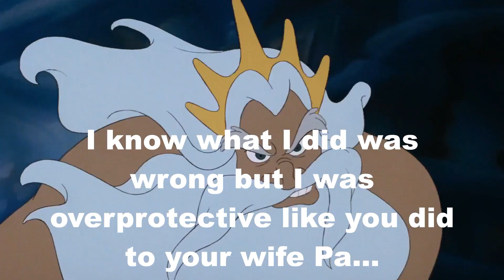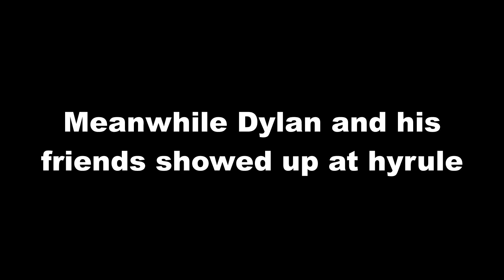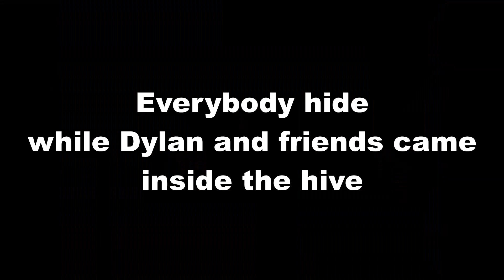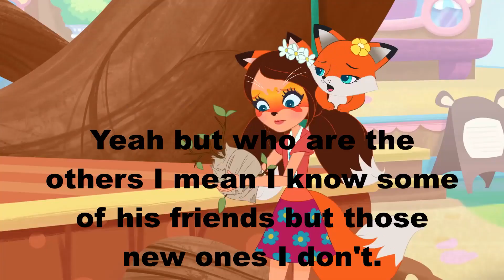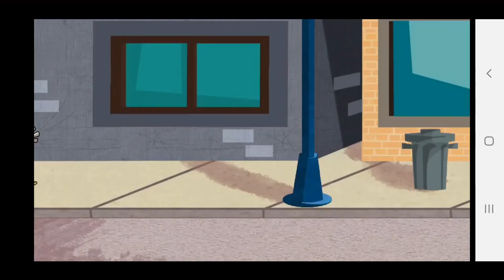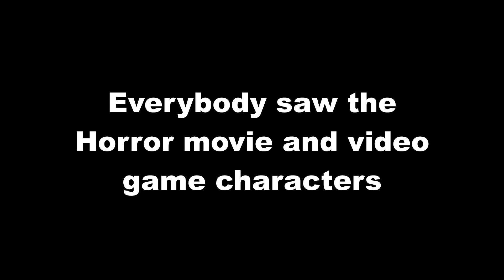Dylan and Friends Adventures of Super Smash Bros Ultimate part 21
Here you go and new characters and run.